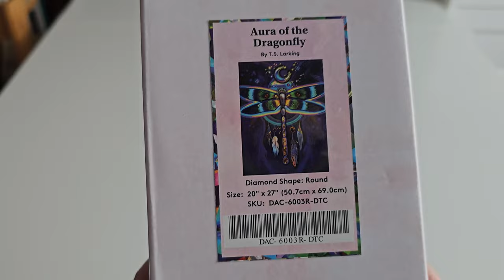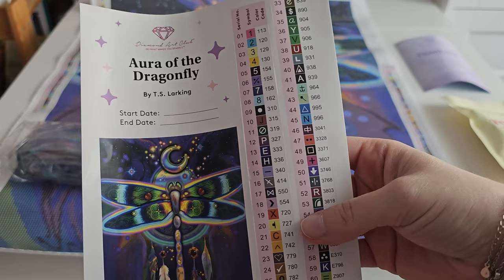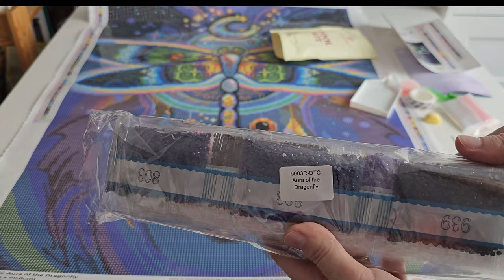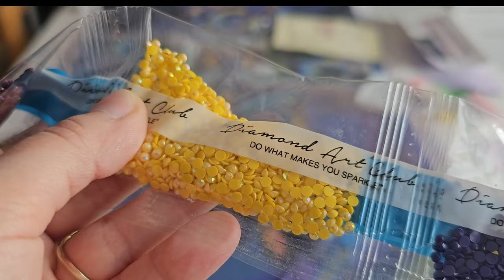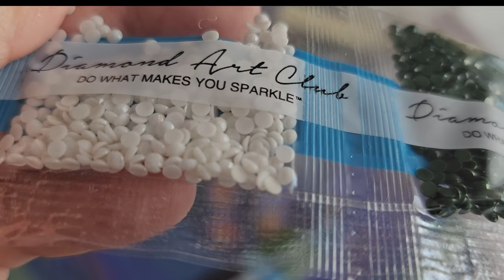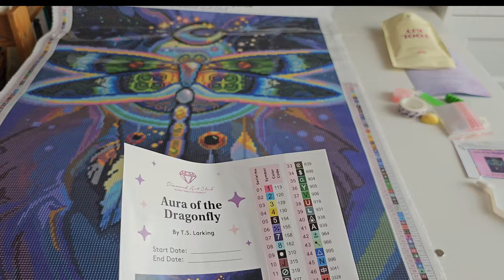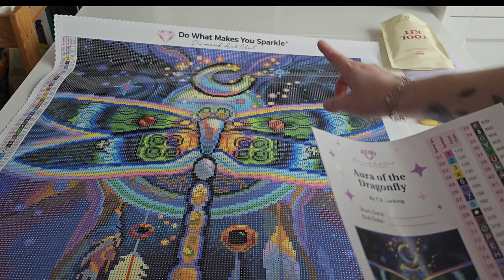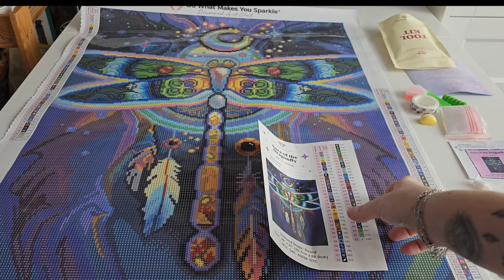Unboxing Aura of the dragonfly-Diamond Art Club, in limba Romana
Buna. Azi iti prezint un unboxing de la Diamond art Club. Pictura se numeste Aura of the Dragonfly, semnata de T.S Larking. Este o pictura plina de diamante speciale si foarte colorata. Sper sa va placa.